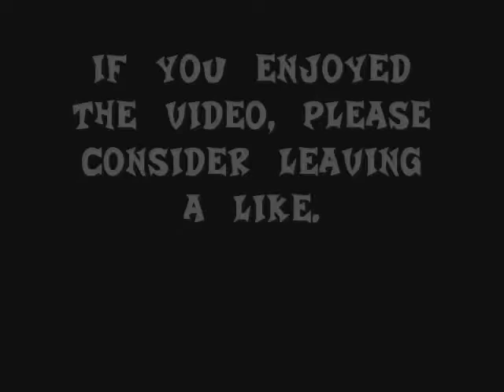Road to N. Sane. Crash Bandicoot Warped Episode 6: Tiny Tiger and Orient Express Gem Run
Day 6 of the Road to N. Sane :). Well, since we didn't heed Tiny's warning and "stole the pretty crystals," the anthro thylacine has challenged us to a gladiatorial match in ancient Rome with Cortex Maximus watching from his throne. After that's dealt with, and after messages from Aku Aku, Uka Uka and Cortex, we make a quick stop back in China to collect the gem we missed. Yes, I had to kill myself a few times to make sure I got it XD. Anyway, I do hope you enjoy this episode :).